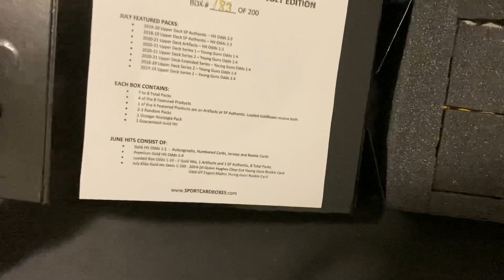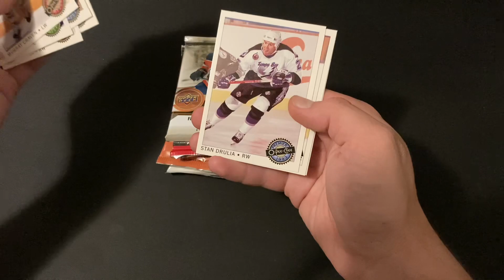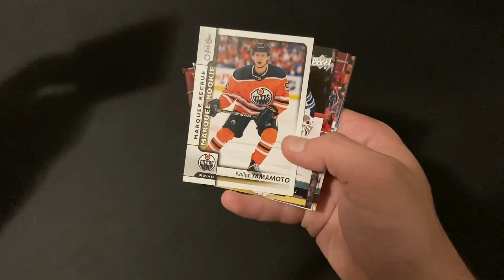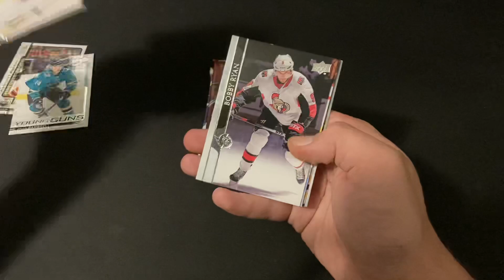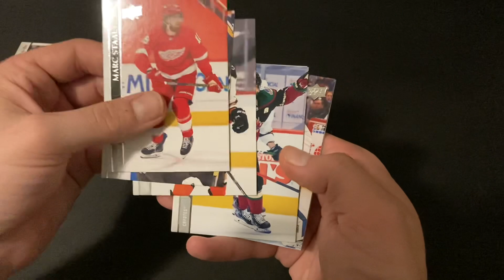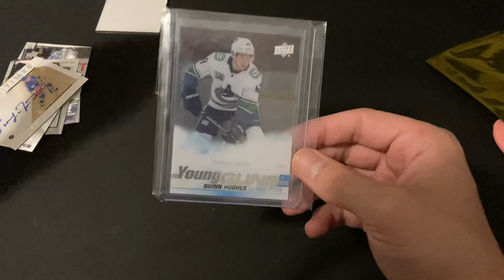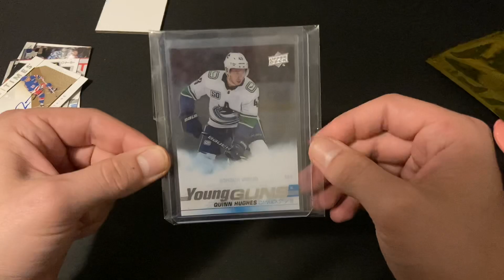We Pulled It!!! Gold Box Hockey-July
Opening the Gold Box Hockey- July Edition in the hunt for a Quinn Hughes Clear Cut Young Guns or the Evgeni Malkin Young Guns.

Spoiler. They Do Exist!